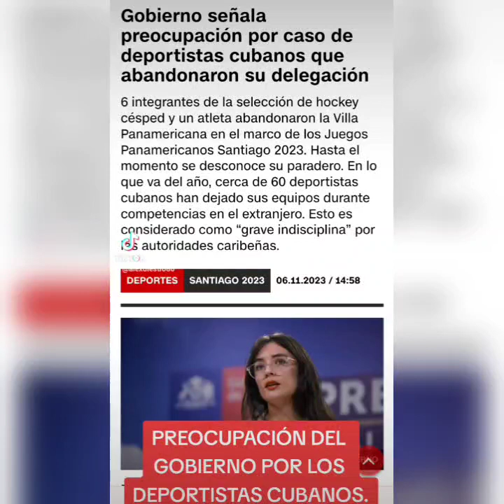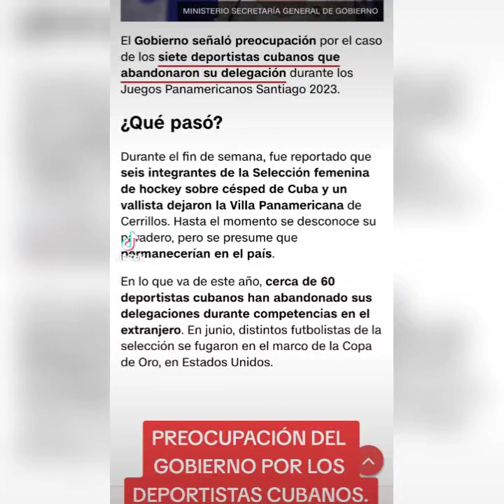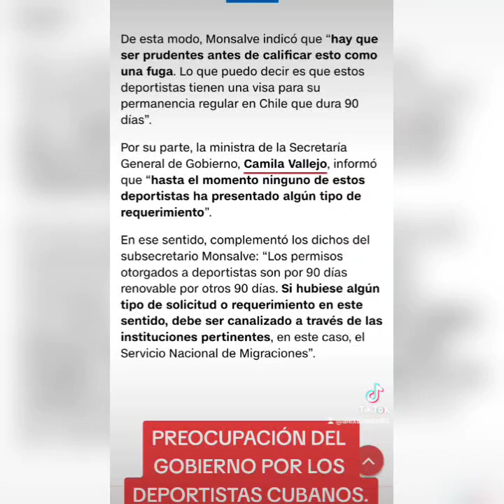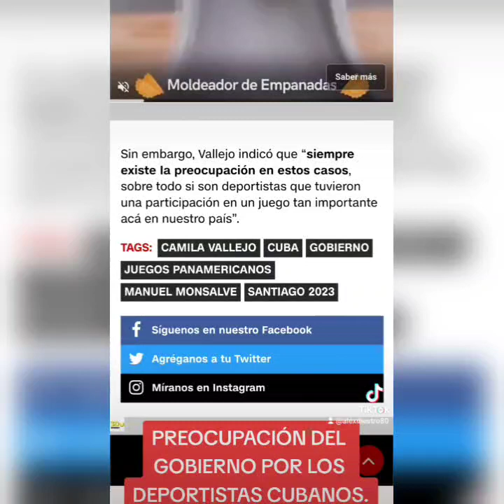DEPORTISTAS CUBANOS, GOBIERNO PREOCUPADO.